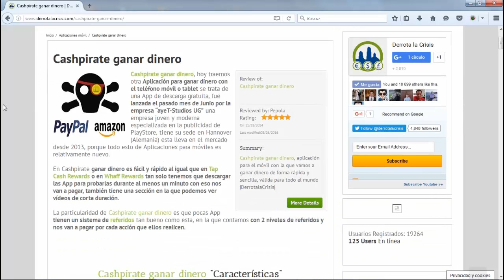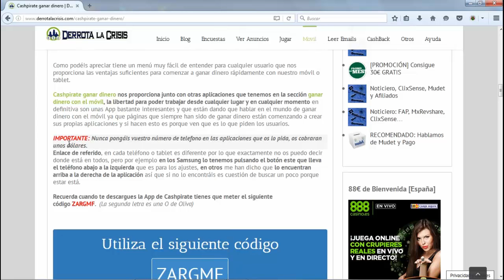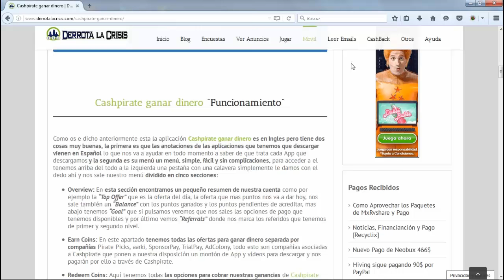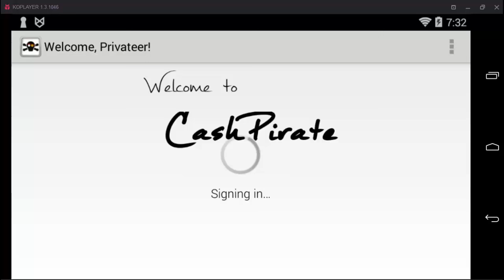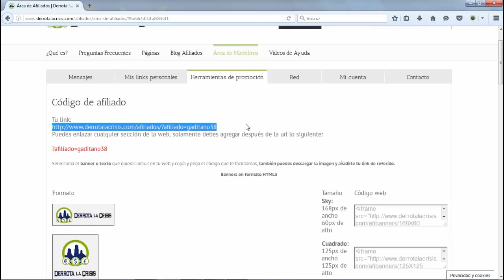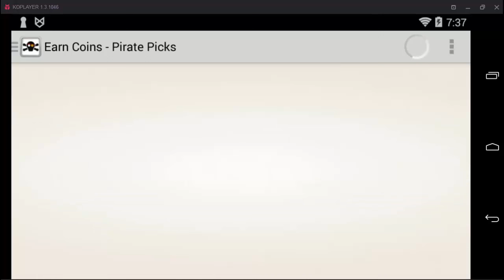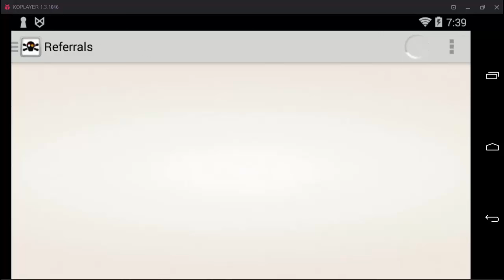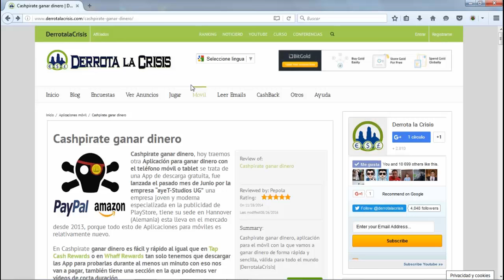CashPirate, Gana Dinero Gratis con Android | Descarga App | Derrota la Crisis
Hola amigos, en el vídeo de hoy hablamos de una AplicacionMovil y Tablet donde vamos ha GanarDinero Gratis descargando App, la probamos durante un minuto y GanamosDinero Gratis. También vamos a GanarDinero viendo Vídeos.

En esta Aplicación tenemos 2 niveles de Referidos, que esta super bien amigos.

El Dinero que Ganemos con la Aplicacion la vamos a Cobrar a través de Paypal.

Bueno amigos, me despido y nos vemos en próximos vídeos.